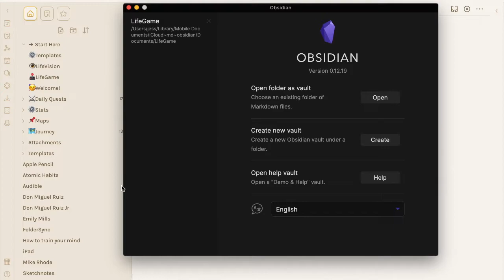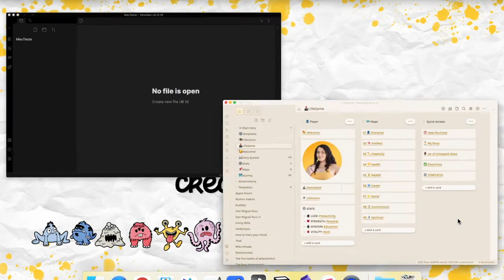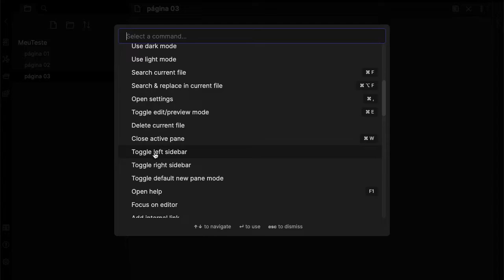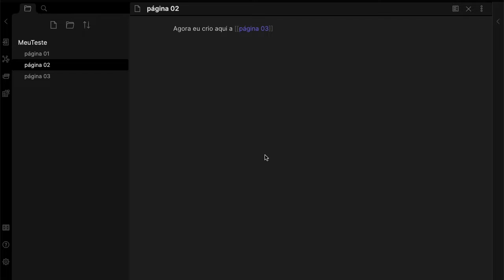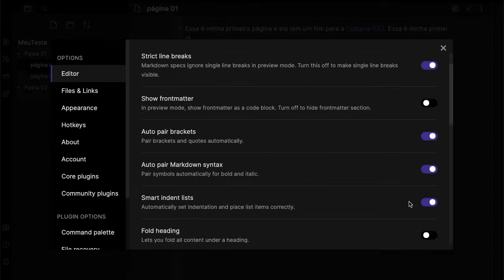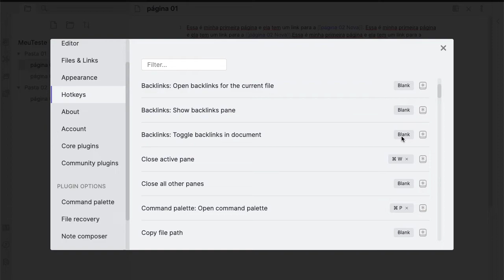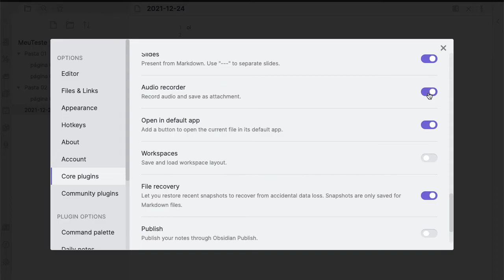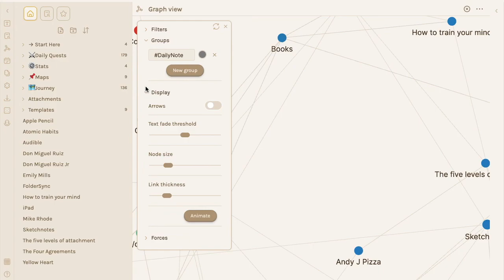Como usar o Obsidian para faze anotações conectadas